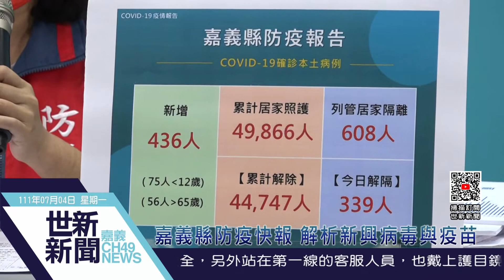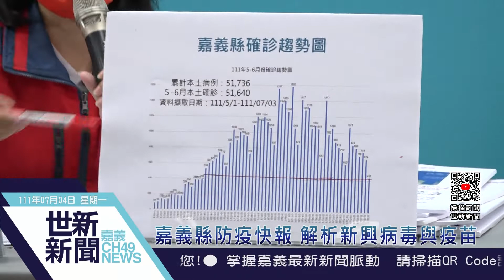世新新聞 嘉義縣防疫快報 解析新興病毒與疫苗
111年7月4日 (一) 世新新聞

嘉義縣防疫快報 解析新興病毒與疫苗

嘉義縣4日的防疫快報邀請大林慈濟醫院感染科黃建賓醫師向鄉親說明新變種BA.4, BA.5及Novavax(諾瓦瓦克斯)新疫苗的特性，呼籲老人和小孩千萬不可輕忽。